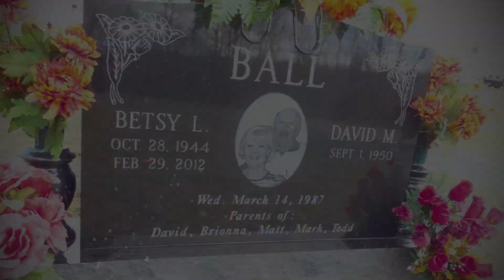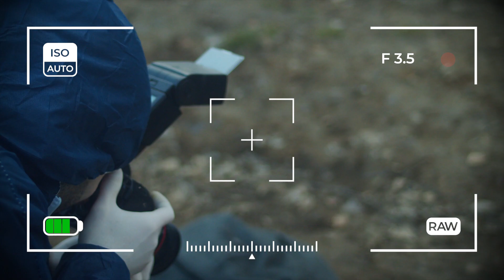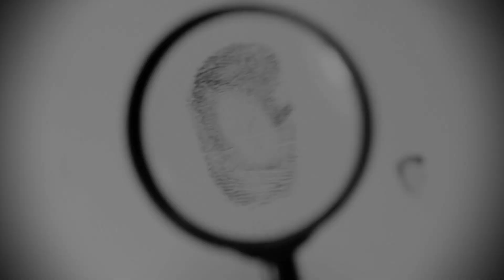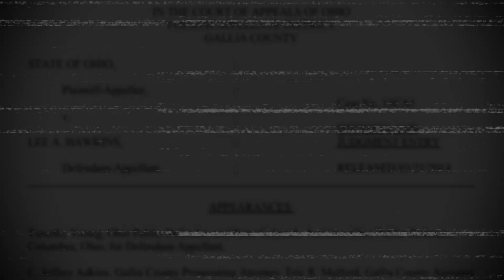Betsy Ball's shocking murder by Lee Hawkins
Betsy Ball was murdered by her farmhand Lee Hawkins — someone she had known for two decade — in a gruesome killing. DailyCrime.com looks at the details of the case and where Hawkins is now.